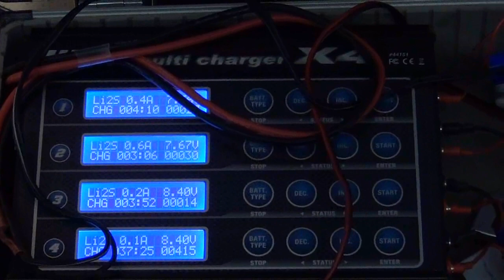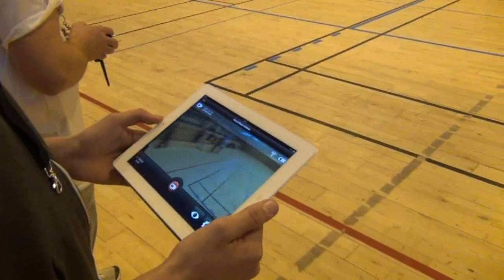CAMS - Indoor 2013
La journée Indoor 2013 organisée par le CAMS (Club d'Aéromodélisme de Marcy-Savigny)